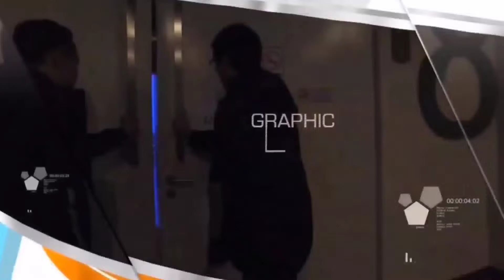Jumat Berbagi Berkah DPC IKM Legok